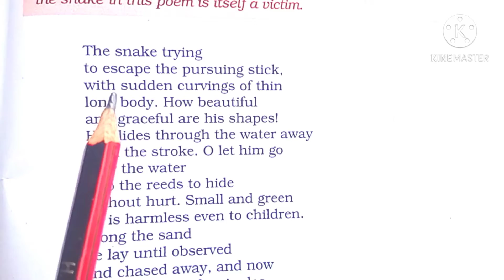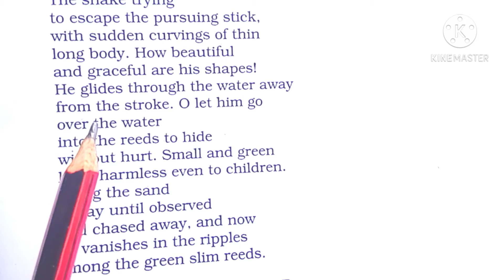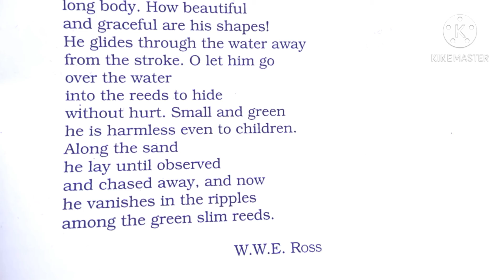the Snake trying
is video ke antargat ham log the snake trying chapter class 9th ka padenge